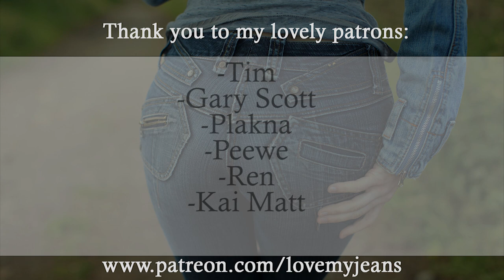Miss Sixty - Hally - Walking Through Mud in Tight Jeans